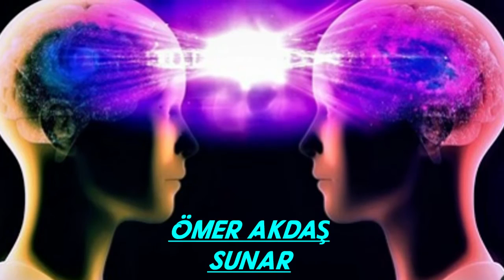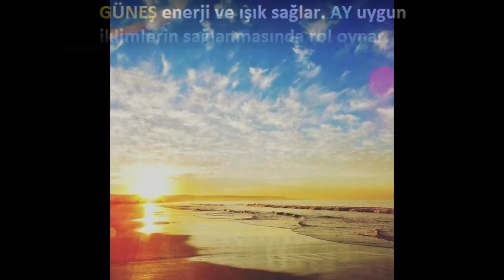ÖMER AKDAŞ SUNAR SHUFFLE DANCE REMİX